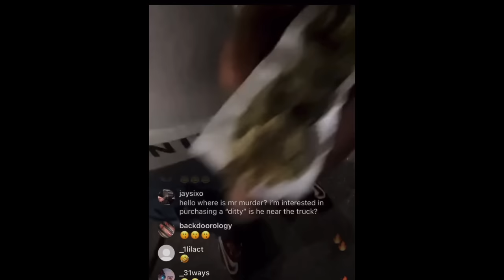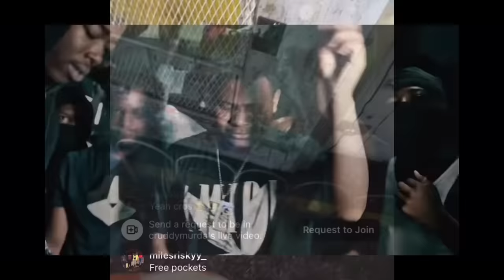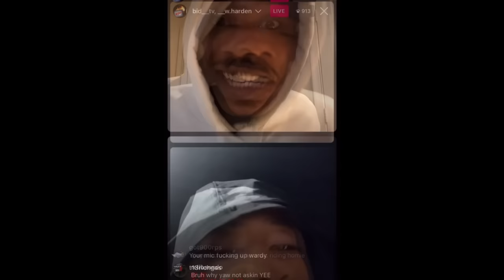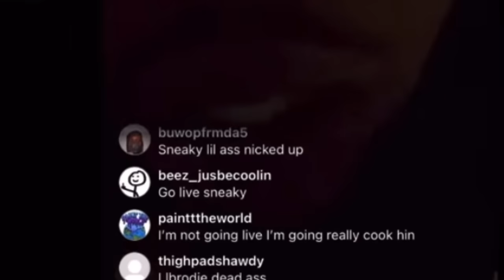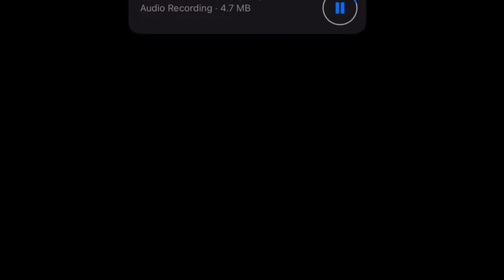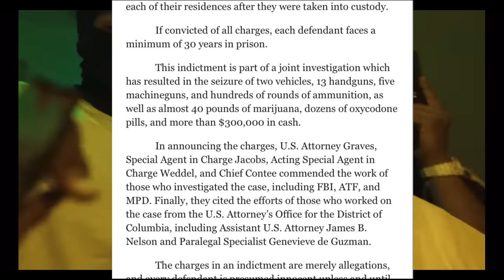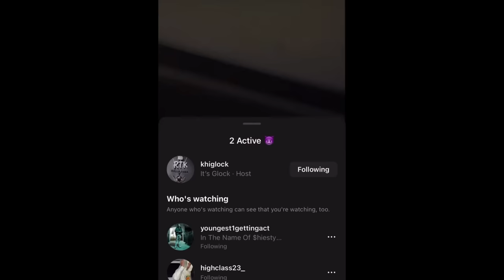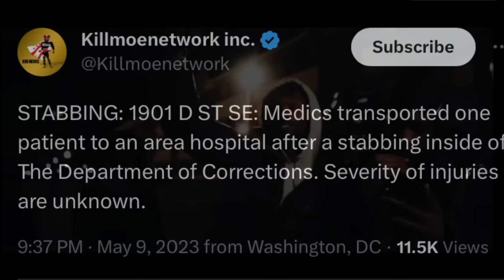Is It Over? | Feds Sweep Through DC Rap Scene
Nothing in this video is incriminating
All content in this video is allegedly

Please fuck wit me